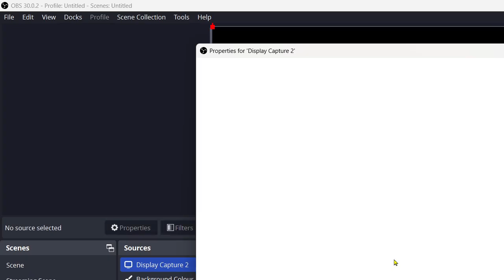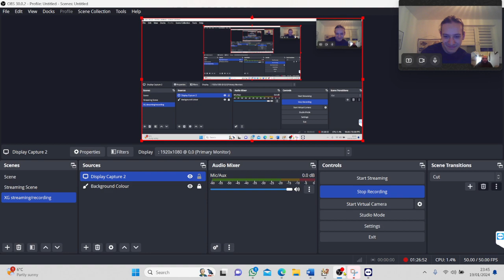Game and Interview with Kalin Stefanov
another young backgammon rising star joins me for a game/discussion and analysis